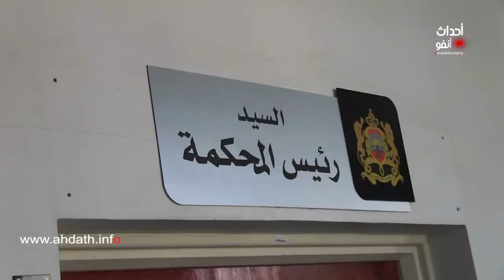نقابة العدل تحتج بالمحكمة الاجتماعية في حضور وزير العدل